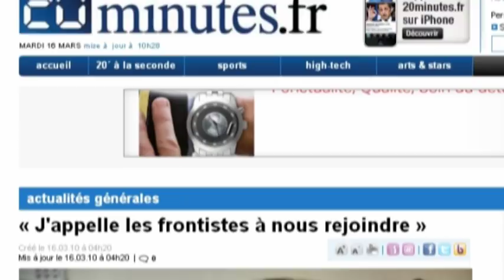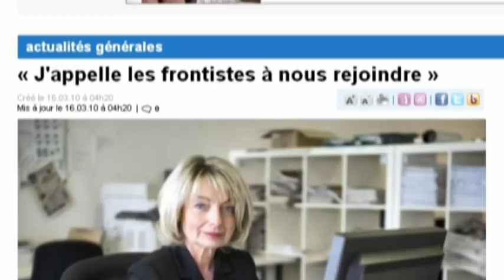Elections régionales Rhône-Alpes : non à Grossetête, non à Gollnisch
ON NE VEUT PAS DU FN en RHONE-ALPES